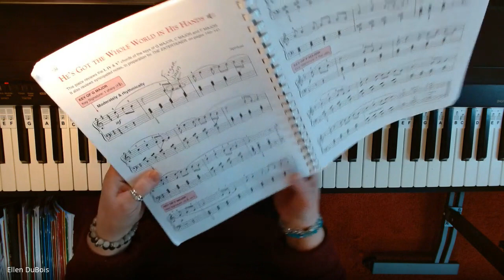Left Hand Only, Play Along With Your Right, He's Got The Whole World